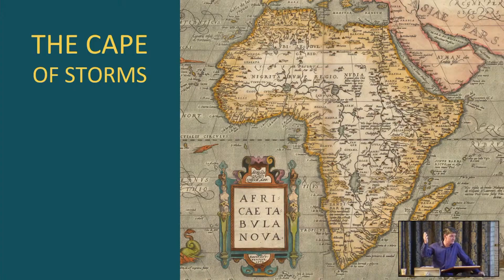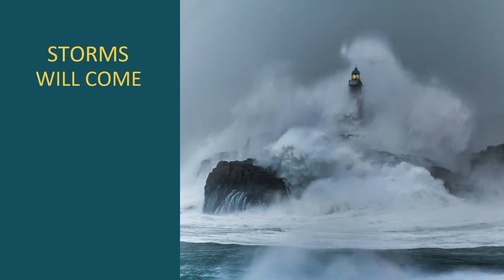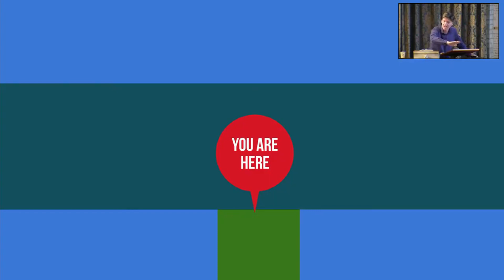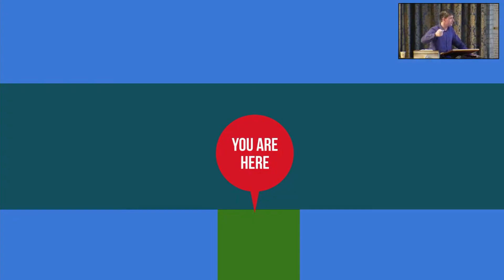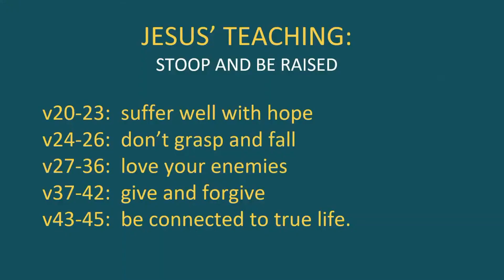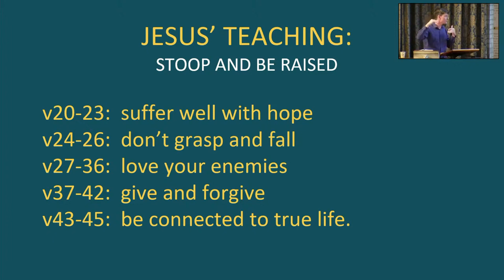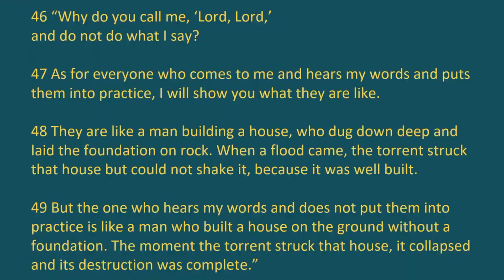Shelter from the Storm || Sermon by Glen Scrivener || Luke 6:46-49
This sermon was preached by Glen Scrivener at All Souls Church, Eastbourne on 19 September 2021.

Glen's *adapted* lyrics to Shelter From The Storm:

'Twas in another lifetime, He joined our race of mud
When blackness was a virtue, His road was paved with blood
He came into our wilderness, and took our broken form.
"Come in," He said, "I'll give you shelter from the storm."

When He passed this way He said, “you can rest assured
I've come to take your heavy load, on that I give my word”
In a world of steel-eyed death, and men who are fighting to be warm.

I had never paid Him mind, never given heed
Took my life and fed it to my lust and hate and greed
Every day was dirty since the day that I was born

I put my heart to weary strain, loved the things that rust
Kissed the lips of strangers that crumbled into dust
Lived in darkness, death and fear, hopeless and forlorn

I was burned out from exhaustion, buried in the hail,
Poisoned in the bushes and blown out on the trail,
Frantic as I grasped and groped until my heart was torn

In a little hilltop gathering, they gambled for His clothes
He came to bring salvation, gave Himself a lethal dose.
He offered up His innocence and got repaid with scorn.

Suddenly I turned around and He was hangin' there
Dressed in blood and nails and tears and every worldly care
He spread his arms to every soul and took their crown of thorns.

But death could never hold him, He shook it off with ease
And preached to all us mortal men that deathly cares should cease
A whole new world of life and hope began that em’rald morn

Now the wall between us, is broken down to dust
He stands above the shattered ruins, wondering if we'll trust
In Him who came to cross and crown before was even born
"Come in," He says, "I'll give you shelter from the storm."

I've heard newborn babies cry like a mourning dove
And old men with broken teeth stranded without love.
But He clutched our heavy songs and fused them to His broken form.

The future stretches hungry into the waking world
Where every tear is wiped away. Eternity unfurled!
And He will call the age to be on that exquisite dawn